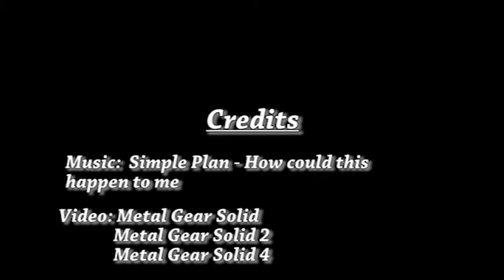Otacon-How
A tribute to Otacon and the ones he has lost during the Metal Gear Solid series.